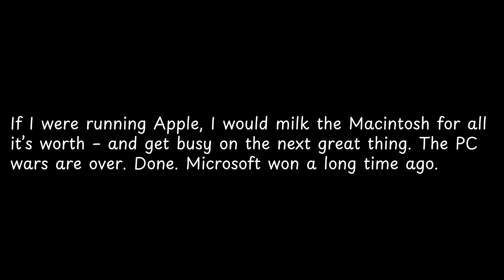If I were running Apple,... — Steve Jobs Quotes